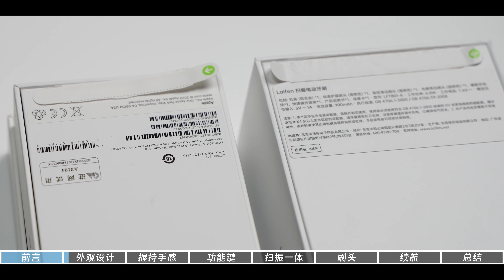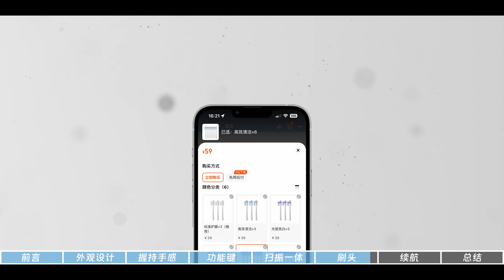卷完吹風機卷電動牙刷，徠芬如何定義「下一代電動牙刷」？| HYK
之前讓高速吹風機更加普及的徠芬，這次又來普及電動牙刷了，「果味」實足的外觀，掃振一體的設計配上徠芬自研伺服系統，不得不說徠芬的電動牙刷在清潔能力上確實有兩把刷子。